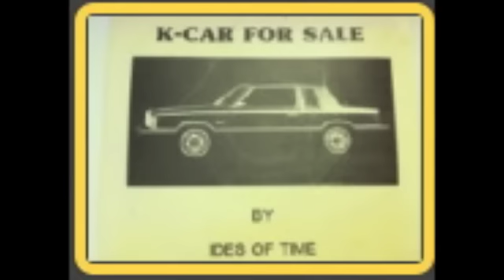IDES OF TIME BAND 11 2 12 4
K-CAR FOR SALE The IDES OF TIME BAND Produced by Mack Rice .Keith John.& Howard Galther   .DETROIT SOUL